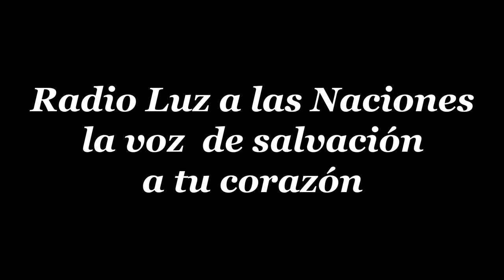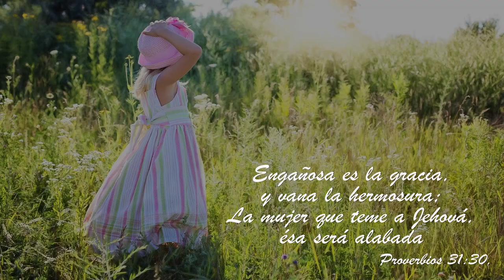03 LA MUJER DE LOT